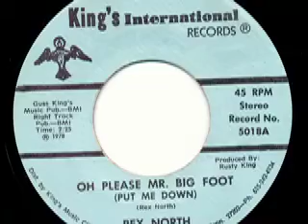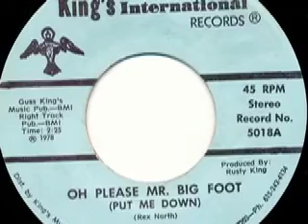Rex North - Big Foot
Rex Norton

Seite 1:
Oh Please Mr. Big Foot (Put Me Down) (Rex North) 2:25

Seite 2:
Big Foot (Rex North - Dayhe Minor) 2:57

Released on King's International Schallplatten 5018

1978